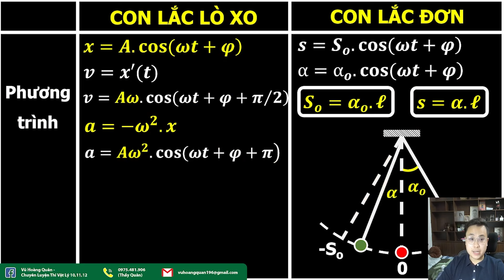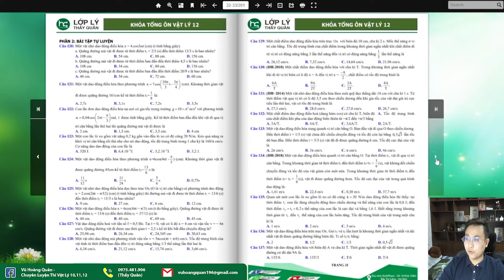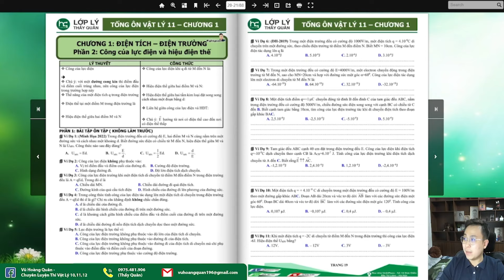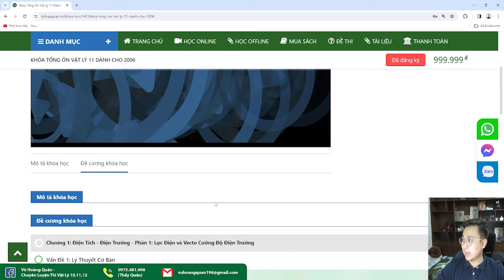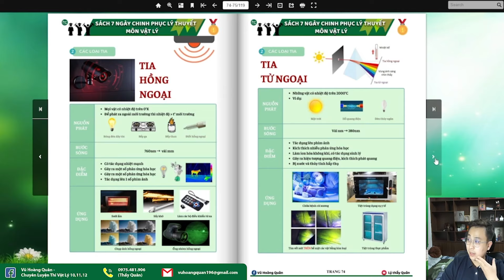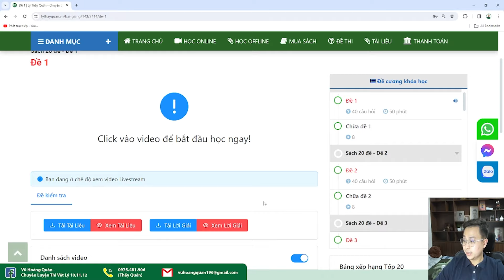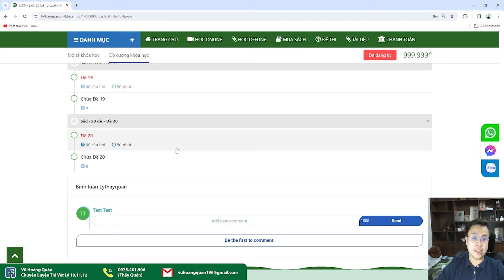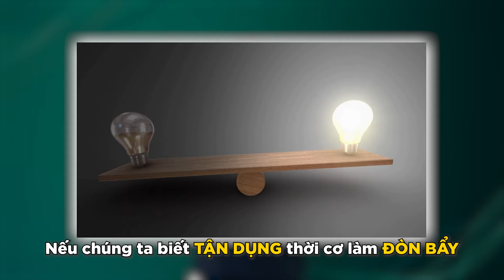COMBO ONLINE VỀ ĐÍCH ÔN THI THPTQG DÀNH CHO 2006